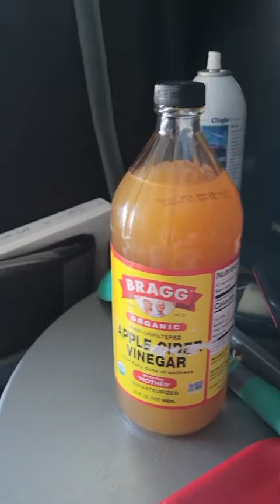Oooooh That Smell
Big Ahole explains what Rumplestiltskin's cat smells like. Willie's Pub loves a smelly cat and a scabbed up ass.